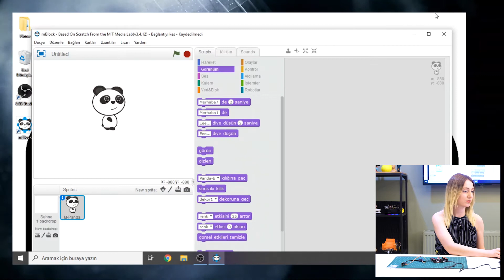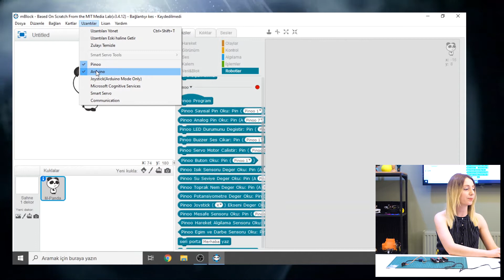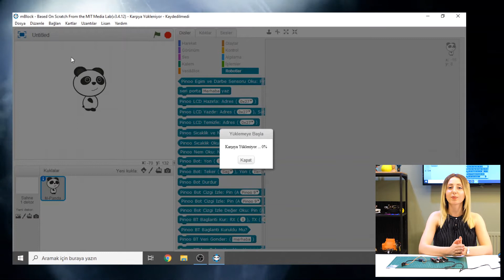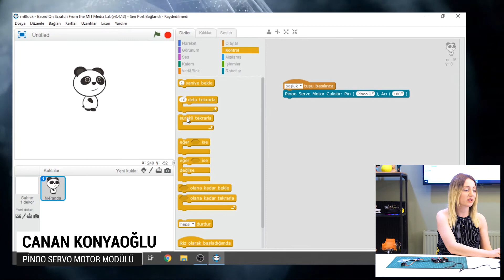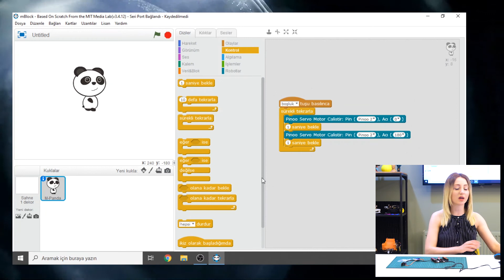Pinoo ile Servo Motor Modülü Kodlama-Servo Motor Module Coding with Pinoo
Servo Motor Nedir?
Servo motor, mekanizmalardaki açısal-doğrusal pozisyon, hız ve ivme kontrolünü hatasız bir şekilde yapan tahrik sistemi olarak tanımlanır. Yani hareket kontrolü yapılan bir düzenektir. 0 ile 180 derece arasında dönmektedir.

Servo Motor, Pinoo Modülüne Nasıl Bağlanır?
Servo motorun kabloları 3 renkten oluşmaktadır ve her rengin bir anlamı vardır.
-Sarı kablo: Pin (D0)
-Kırmızı kablo: Güç (5v)
-Kahverengi kablo: Toprak (GND)
 Bu kablolar modüller değerleri karşılık gelecek şekilde takılmalıdır.

Servo Motor İle Neler Yapılabilir?
- Robot Kol
- Akıllı Çöp Kovası
- Otopark Sistemi, gibi pek çok uygulamada kullanılır.

Pinoo Nedir?

 7 yaş ve üzeri çocukların rahatlıkla proje tasarlayıp kodlayabilmesini sağlar. Sensör çeşitliliği ile Arduino da bulunan tüm sensörleri içerir. Jumper kablolar yerine tek bir kablo ile giriş seçeneği sensör bağlantılarını kolaylaştırır. mBlock desteği ile tüm mBlock sürümleri ile uyumlu bir eğitim materyali. Kutunun içerisindeki malzemeler ile birden fazla proje ve kendi araç kitini yapmasını sağlar. Pinoo el kitapçığı ile çocuklara örnek projeler sunulmaktadır. Teknik destek ekibi ile her sorunu paylaşabilirsiniz.

What is Servo Motor?
Servo motor is defined as the drive system that performs angular-linear position, velocity and acceleration control in mechanisms accurately. In other words, motion control is a mechanism. It rotates between 0 and 180 degrees.

How to Connect Servo Motor to Pinoo Module?
The cables of the servo motor consist of 3 colors and each color has a meaning.
Yellow cable: Pin (D0)
-Red cable: Power (5v)
Brown cable: Earth (GND)
 These cables must be installed with the modules corresponding to their values.

What Can Be Done With Servo Motor?
- Robot Arm
- Smart Trash Can
- It is used in many applications such as Parking System.